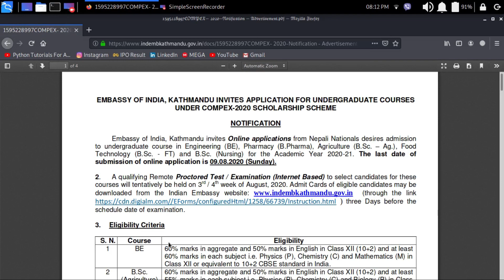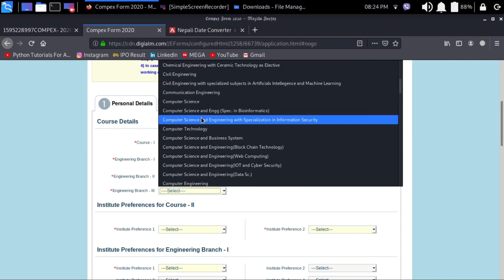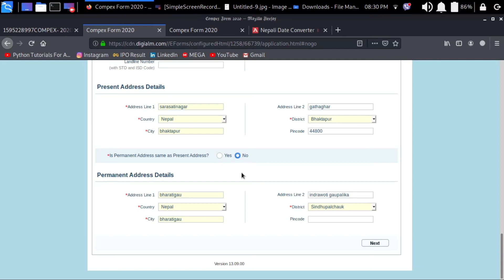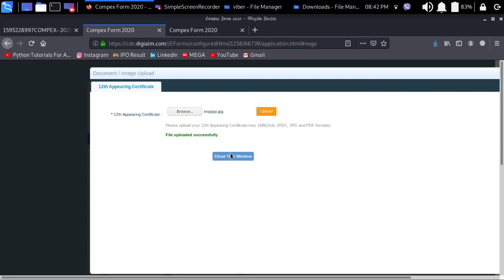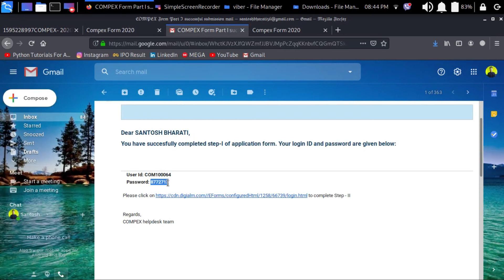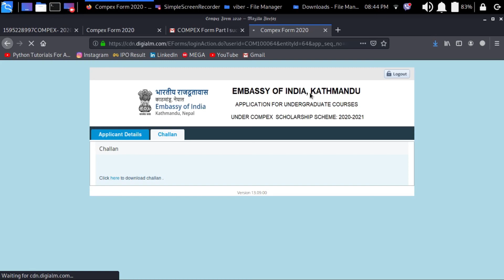Compex Scholarship 2020-2021 || Indian Embassy Scholarship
This is scholarship provided by Indian Embassy.

Under COMPEX Scheme, Embassy of India provides admission with scholarships to undergraduate courses in Engineering (BE), Pharmacy (B. Pharmacy), Agriculture (B.Sc-Agri), Dairy Technology (B.Sc. - DT) and B.Sc. (Nursing) in Indian Universities and Institutes.
Hello youtube and youtuber.
This video is only for entertainment.Hope you will like this video.

If you like this video i will be making more video in Nepali. On These topics which will be going to be very usefull for you so please like and subsciber my channel.